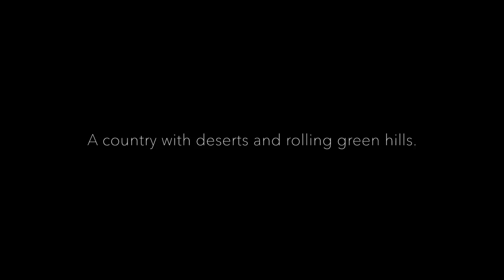Negev Desert and Galilean Countryside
Think Israel is all rocks and sand? Think again...